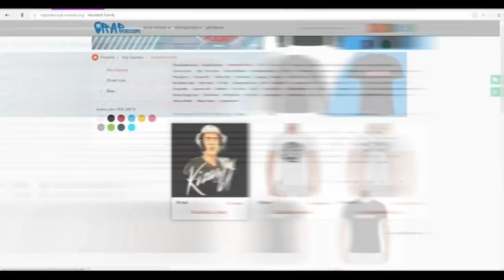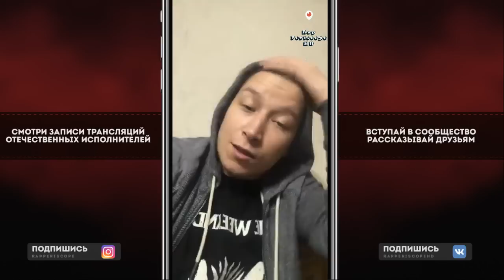Paragrin о блокировке Versus, Микси VS Sawyer, Palmdropov, Eminem vs MGK